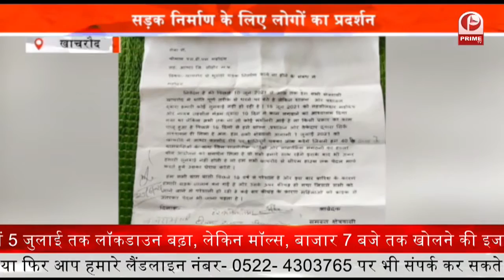Police Chase Black Property Dealer : भू-माफियाओं पर पुलिस का शिकंजा || Prime Tv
भू-माफियाओं पर शिकंजा कसने के लिए पुलिस,,एक्शन ले रही है. माफियाओं के खिलाफ हुई इसी कार्रवाई के तहत पुलिस के हाथ सफलता लगी है. खजराना पुलिस ने दो बड़े भूमाफिया को गिरफ्तार कर लिया है. माफियाओं के खिलाफ हुई कार्रवाई पर टीआई ने बताया कि माफियाओं को कुछ दिनों के लिए रिमांड पर लिया गया है.